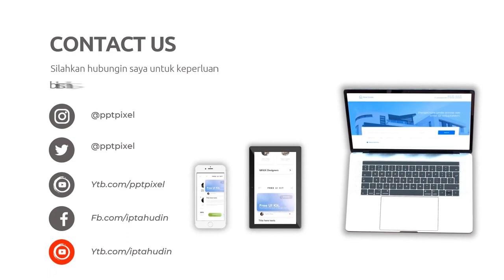Jasa pembuatan video promosi digital marketing,Video promosi produk kebersihan,Video promosi produk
Jasa Edit Video Promosi / Jasa pembuatan video promosi digital marketing,Video promosi produk kebersihan,Video promosi produk atau

Daftar Isi
00:00 - Cara Edit Video Iklan Video promosi teknologi, Video promosi startup,
00:10 - Contoh Iklan Promosi Jasa pembuatan video promosi vlog
00:30 - Contoh Video Promosi Video promosi produk alat musik, Video promosi produk elektronik
00:40 - Contoh Konten Branding Video promosi produk perlengkapan kendaraan, Video promosi produk alat-alat kecantikan
00:50 - Cara Promosi Video promosi produk alat-alat kebersihan, Jasa video promosi produk peralatan taman